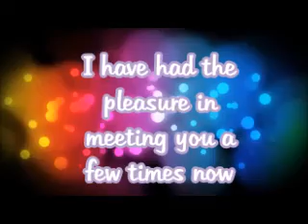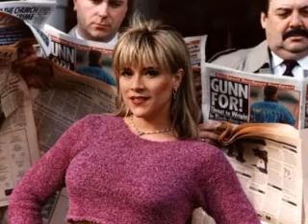Happy Birthday Sammy :)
hope you enjoy this one go view my pages :)